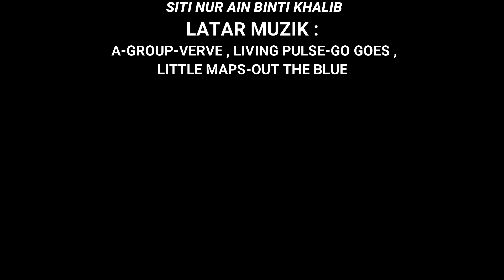LIPGLOSS murah dekat shopee ok ke tak ???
LIPGLOSS murah dekat shopee ok ke? Ha... ni aku review enam lipgloss dari Kiss Beuty Matte yang aku beli dekat Shopee. Kalau nak tahu ok ke tak lipgloss ni, tonton la video ni sampai habis.